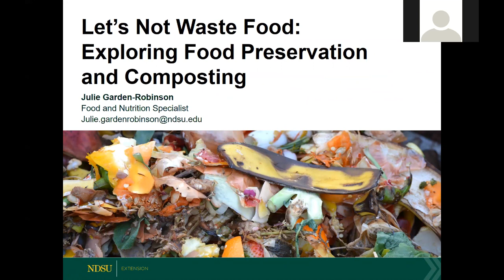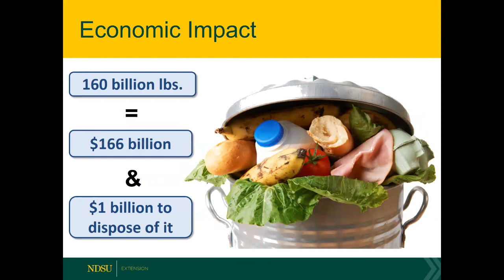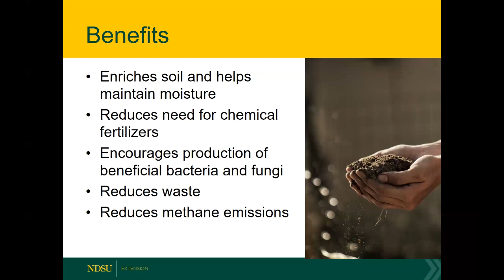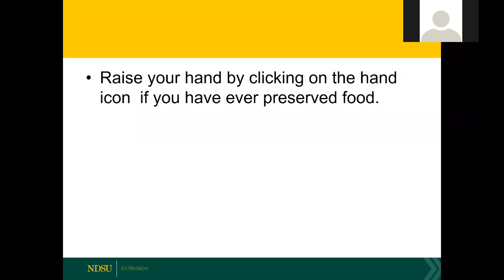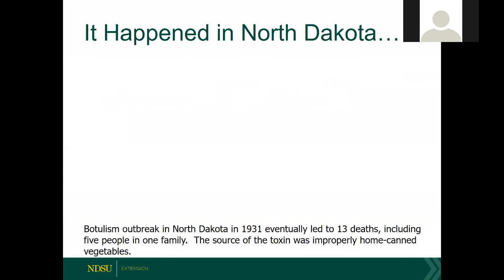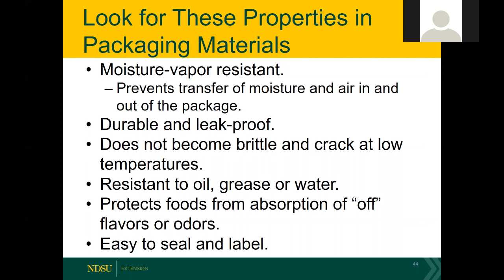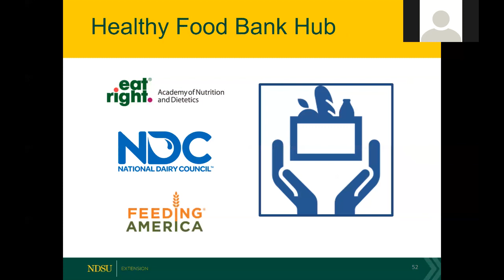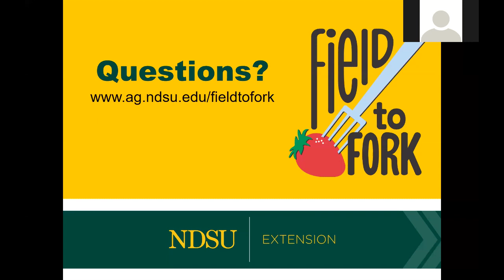Field to Fork 2019: Let's Not Waste Food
Julie Garden-Robinson, NDSU Extension Food and Nutrition Specialist, shares tips on preserving food and composting to reduce food waste.